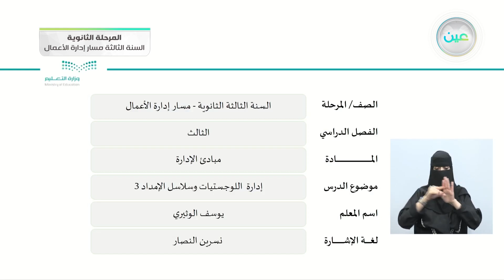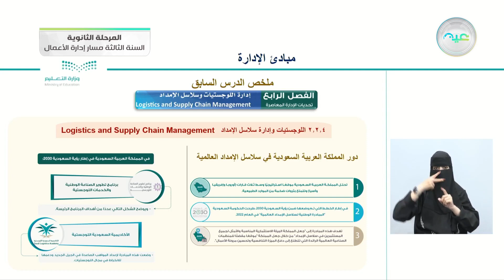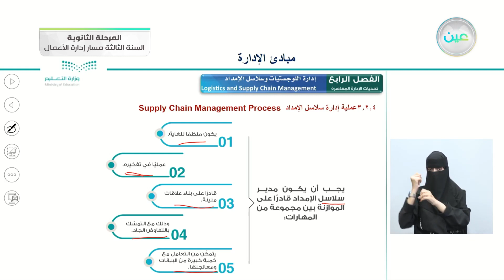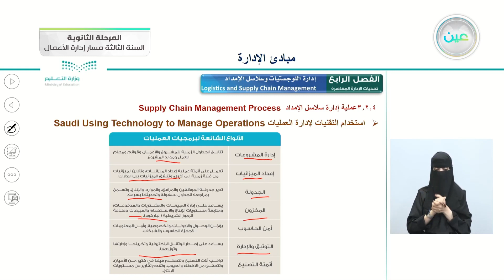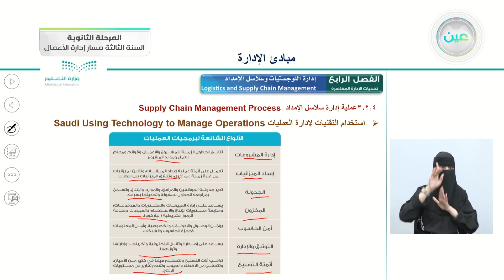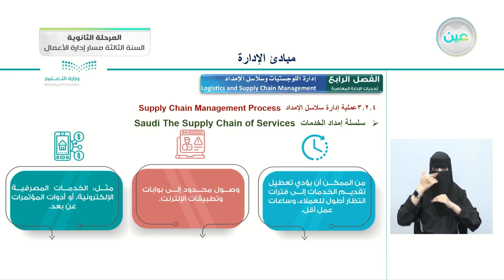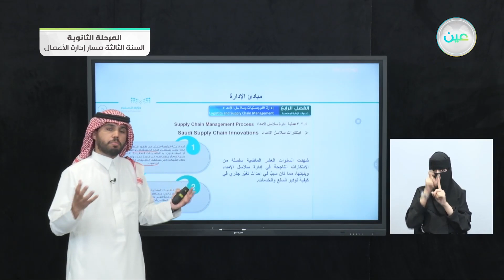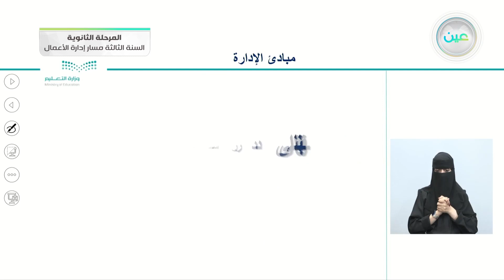إدارة اللوجستيات وسلاسل الإمداد 3- مبادئ الإدارة - المرحلة الثانوية–السنة الثالثة مسار إدارة الأعمال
الحصة الثانية - الأحد - الأسبوع الحادي عشر - المرحلة الثانوية – السنة الثالثة مسار إدارة الأعمال